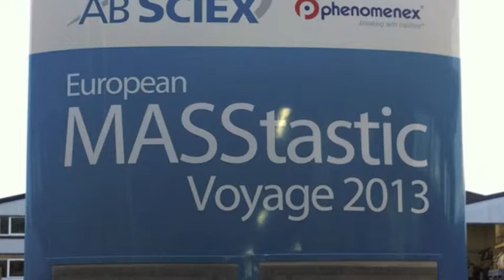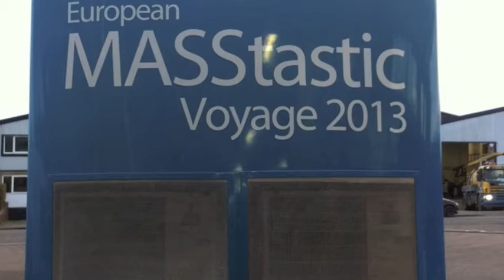Preview of European MASStastic Voyage Mobile Lab Tour 2013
Learn about our the European MASStastic Voyage Mobile Lab Tour 2013.